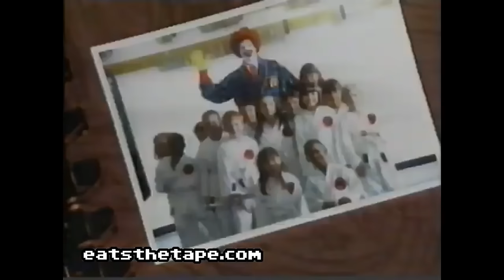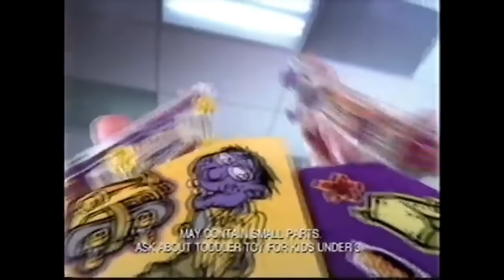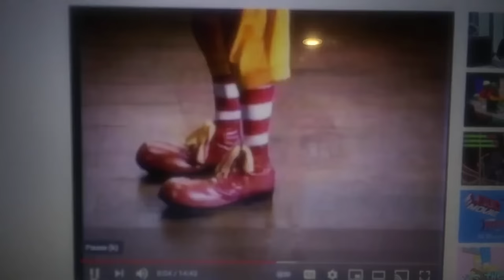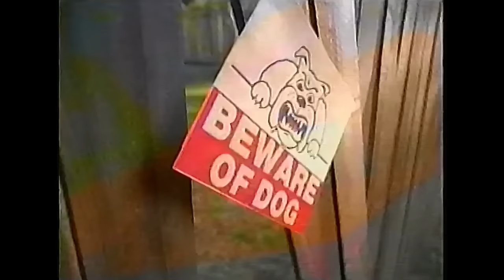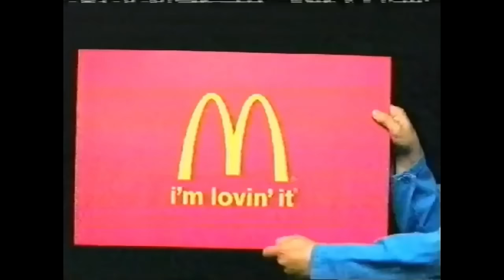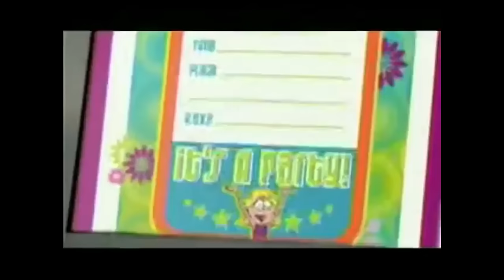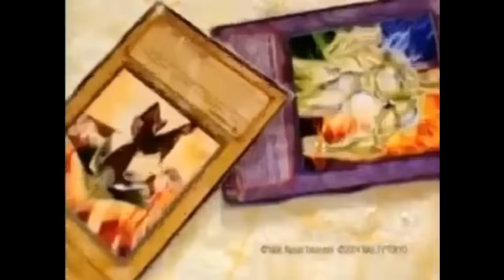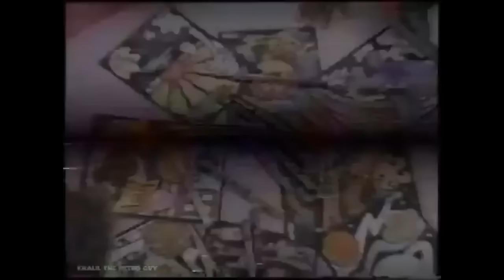The Ultimate McDonalds Happy Meal/Mighty Kids Meal Commercial 00's (2000 - 2009)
Finished! Here it is folks! The Ultimate Mcdonalds Happy/Mighty Kids Meal commercial!